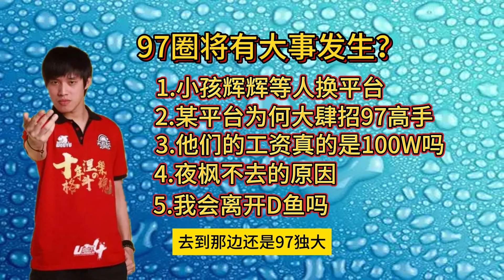拳皇97圈将有大事发生？众高手主播将进行平台迁移，河池透露细节